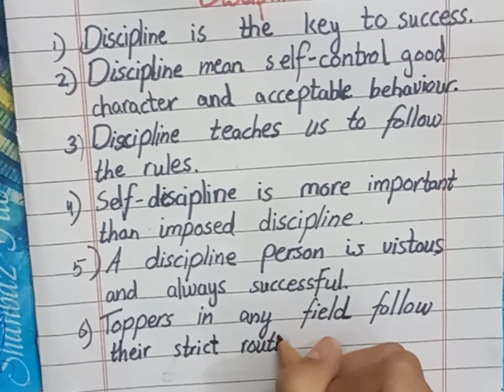Point of discipline 🙂likeandsubscribe # Write with me